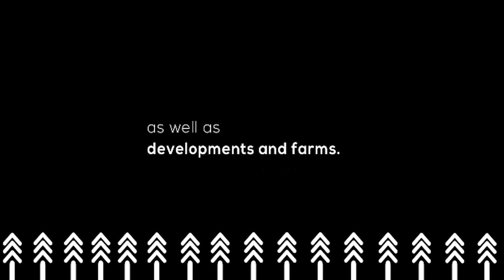How Developers Are Building Communities Within Residential Estates | Property Education 🏡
How Developers Are Building Communities
Within Residential Estates
Property Education

Welcome to the Private Property podcast with Zamantungwa Khumalo.

On this episode, we will be having a brief chat with the CEOs of Estate Living; Louise Martin, and Jamie-lee Gardner.